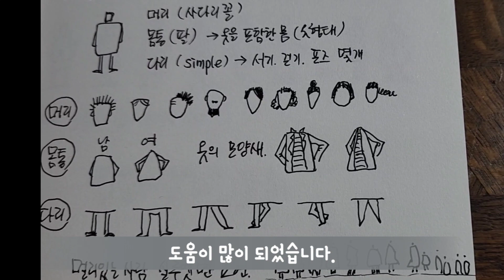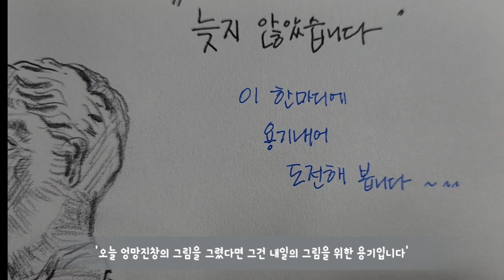추억의 그림일기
책장을 정리하다 아이들이 어렸을때 썼던 일기장이 있더라구요. 제가 어렸을때도 일기를 썼었는데.. 그땐 억지로 하는거라 쓰기 싫을때도 있었지만 그림일기는 즐거웠던 기억이 나서 날씨를 그림으로 표현하고 있는 중입니다.